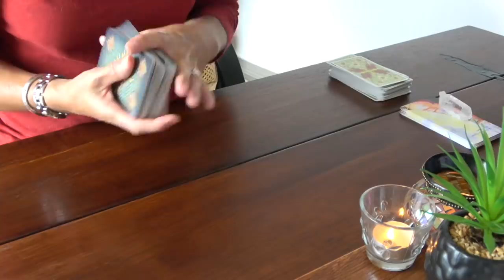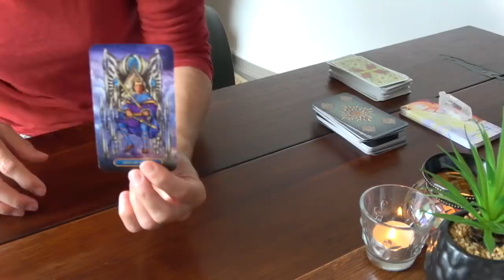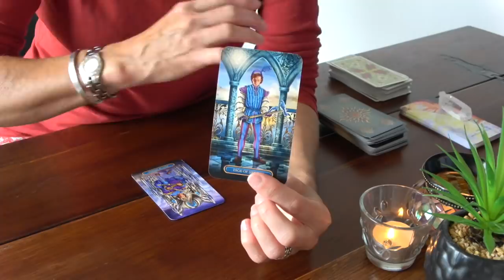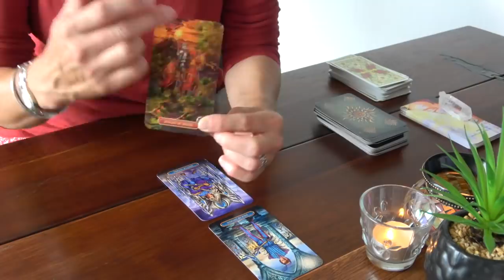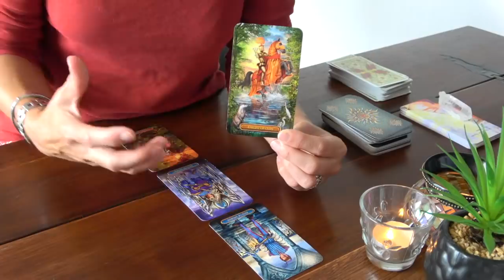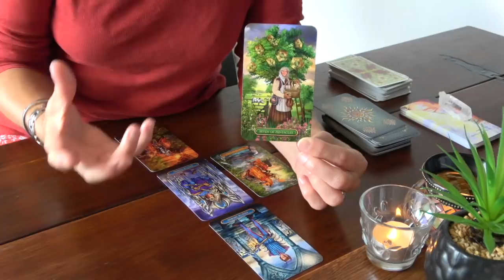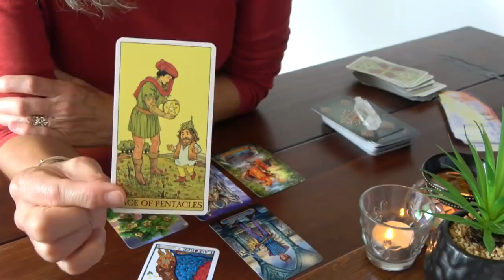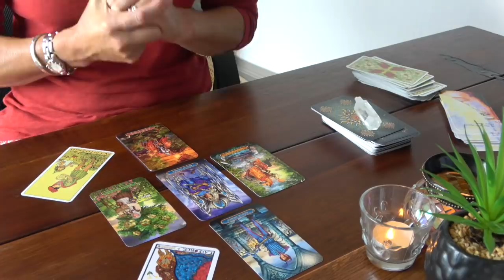SAGITTAIRE - Fenêtre sur Soi août 2021 ~ Tout part d'un coup de coeur !